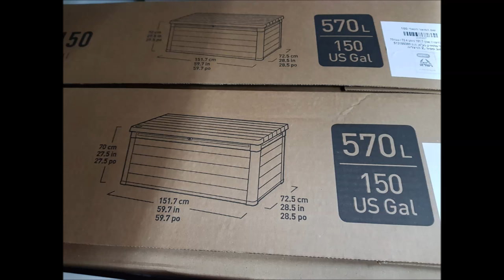DENALI 150 Deck box KETER ארגז אחסון דנאלי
Sales למכירות
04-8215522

MEASUREMENTS
EXTERNAL
w 151.7 cm
d 72.5 cm
h 70cm
CAPACITY:570 L